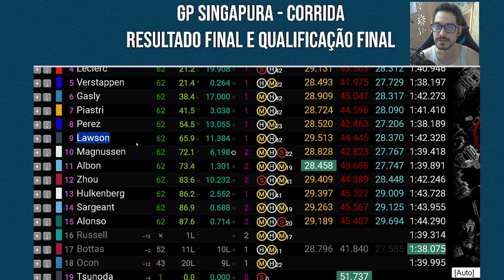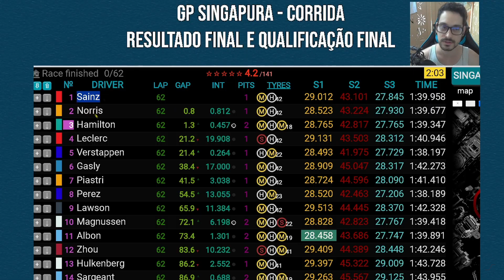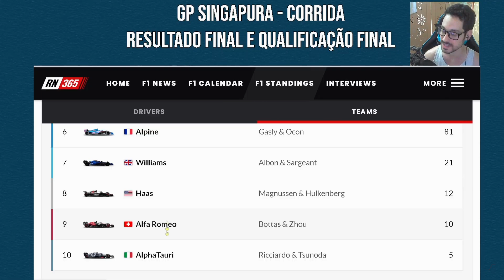Batidas, Bandeira Amarelas e Muita Disputa no Final❗ Confira o resultado e detalhes da Corrida❗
00:00 Índice de notícias
00:24 Resumo e Detalhes da Corrida
05:08 Classificação Final Pilotos
07:14 Classificação Final Equipes